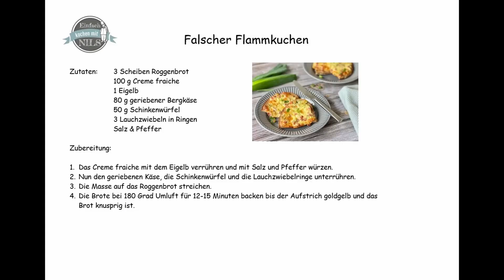Falscher Flammkuchen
Laut meinem Kanalnamen verspreche ich euch einfache Rezepte. Und einfacher als diese Flammkuchen-Brote geht es eigentlich nicht mehr. Und schnell gemacht sind die auch noch.

Zuerst schaltet ihr den Ofen ein. Während der aufheizt, rührt ihr den Brotaufstrich zusammen und streicht den auf die Brotscheiben. Dann ab in den Ofen und nach 15 Minuten könnt ihr schon essen. Und zwar sehr lecker!

Zutaten: 3 Scheiben Roggenbrot
   100 g Creme fraiche
   1 Eigelb
   80 g geriebener Bergkäse
   50 g Schinkenwürfel
   3 Lauchzwiebeln in Ringen
   Salz & Pfeffer

Zubereitung:

1. Das Creme fraiche mit dem Eigelb verrühren und mit Salz und Pfeffer würzen.
2. Nun den geriebenen Käse, die Schinkenwürfel und die Lauchzwiebelringe unterrühren.
3. Die Masse auf das Roggenbrot streichen.
4. Die Brote bei 180 Grad Umluft für 12-15 Minuten backen bis der Aufstrich goldgelb und das
Brot knusprig ist.

Gemafreie Musik von frametraxx.de